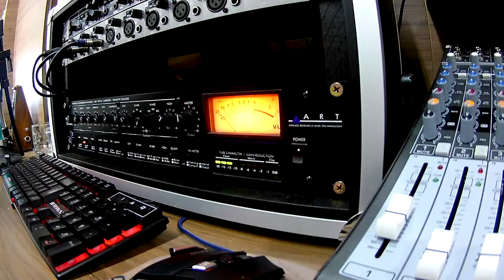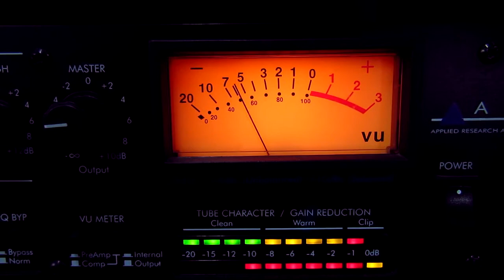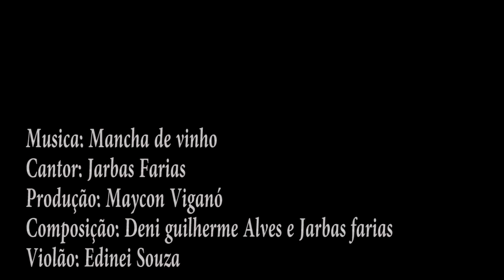Macha de Vinho - MV Produção e Gravação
Composição: Deni Alves
Voz: Jarbas Farias
Sanfona: Maycon Viganó
Violões: Ediney Souza